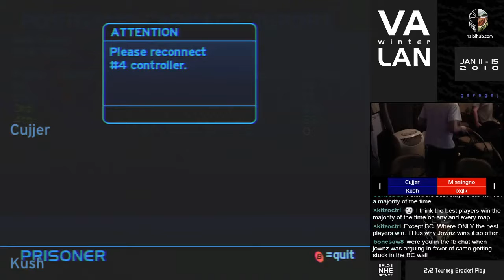VA Winter LAN '18 [15:35] 2v2 Tourney - Winner's Bracket Round 3 [Garage]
VA Winter LAN 2018 2v2 Tourney - Winner's Bracket Round 3

Missingno & ixq1k vs Cujjer & Kush

Game 1 [Chill Out] - NOT RECORDED

Game 2 [Hang 'Em High] - NOT RECORDED

Game 3 [Prisoner] - 00:16